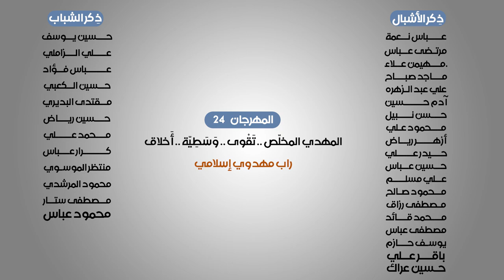راب مهدوي إسلامي || لبيكَ ..مولانا || الشبل : محمود الخزعلي || كلمات : أم زينب المحنة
::: راب مهدوي إسلامي :::
|| لبيكَ ..مولانا
|| محمود الخزعلي
|| كلمات : أم زينب المحنة
|| المهرجان الـ (24 ) ||
شور مهدوي // "المهدي المخلّص.. تَقْوى - وَسَطِيّة - أخلاق "
الديوانية ـ المركز
|| وبمشاركة نخبة من الذاكرين الأشبال والشباب :
||ذِكرالأشبال:
عباس نعمه|مرتضى عباس|مهيمن علاء| ماجدصباح|علي عبد الزهره|آدم حسين| حسن نبيل|محمودعلي|أزهر رياض|حيدر علي|حسين عباس|علي مسلم| محمود صالح|مصطفى رزاق|محمد قائد| حسين عراك|مصطفى عباس|يوسف حازم|باقر علي
||ذِكرالشباب:
حسين يوسف|علي الزاملي|عباس فؤاد| حسين الكعبي|مقتدى البديري|حسين رياض|محمد علي|كرار عباس| منتظر الموسوي|محمود المرشدي|مصطفى ستار|محمود عباس